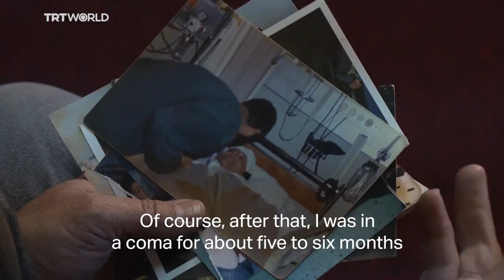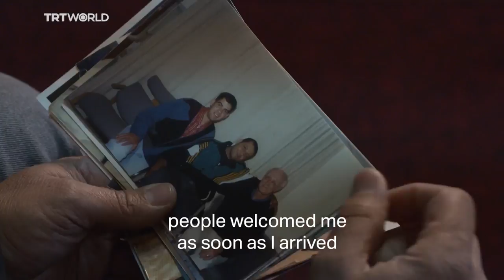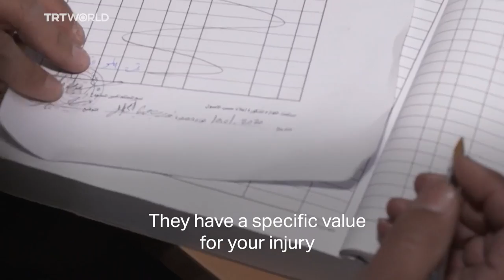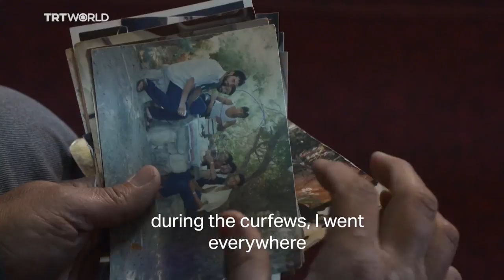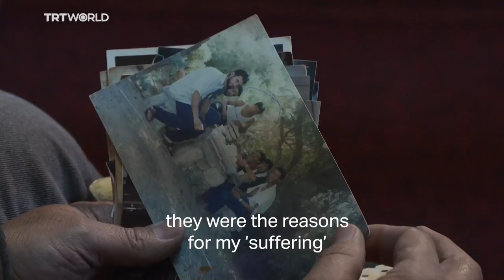Ibrahimi Mosque Massacre, the Voice of a Survivor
On February 25, 1994, Baruch Goldstein massacred 29 Palestinian worshippers at the Ibrahimi Mosque. The horrors of the day are still fresh in the minds of the survivors. Kamal Abdin takes us back to that day and explains how his life irrevocably changed in the aftermath.
The Cave of the Patriarchs Massacre, also known as the Ibrahimi Mosque Massacre, was a mass shooting carried out by Baruch Goldstein. Baruch was a religious extremist and an Israeli-American member of the ultranationalist Kach party.